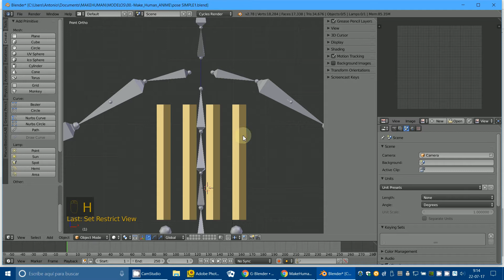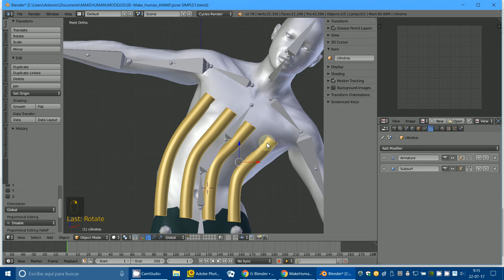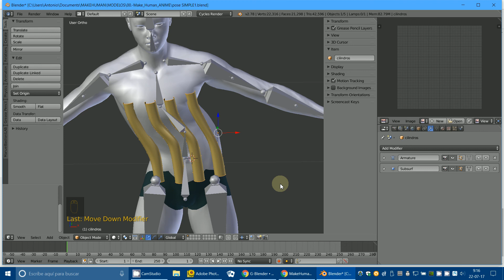TUBOS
3D Blender
Blender
Armature
Ctrl+P
With Envelope Weights